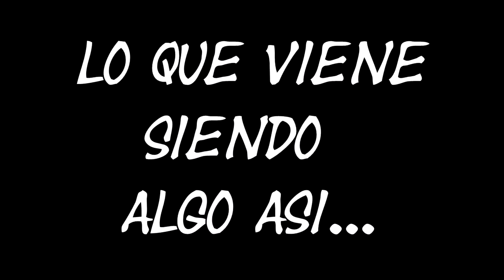the evil within gameplay español capiulo 6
Entra en juego el trío absurdo!!! sefy(el que juega) sebastian (el que sufre y muere) y esa vocecilla que tod@s tenemos en la cabeza que se empeña en auto echarnos la bronca y que no se calla nunca. un gameplay muy distinto no os lo perdíais. the evil within powaaa!!!